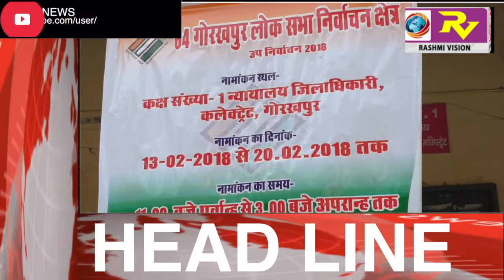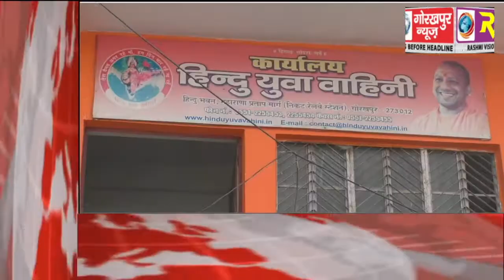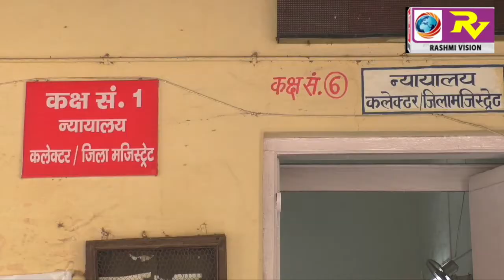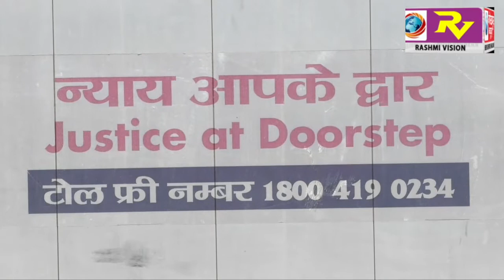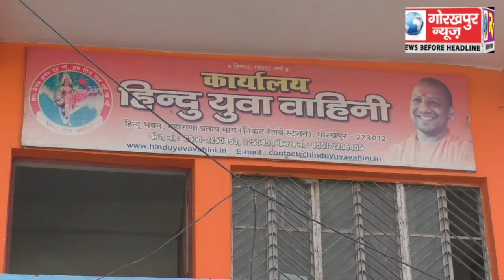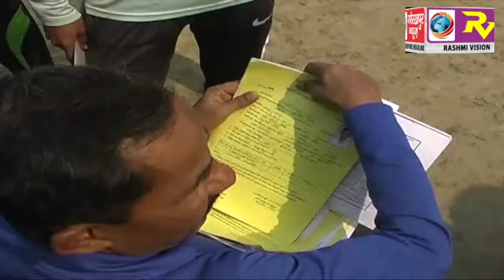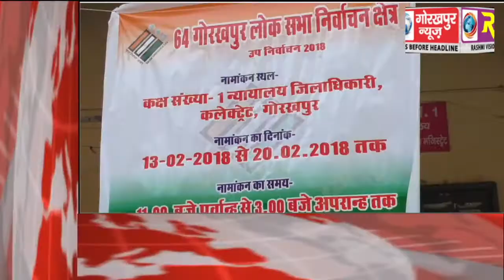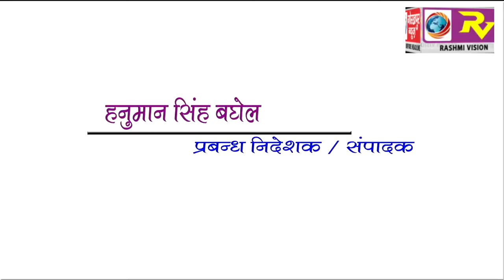GORAKHPUR NEWS 21-02-2018